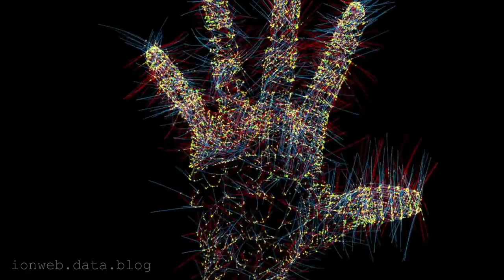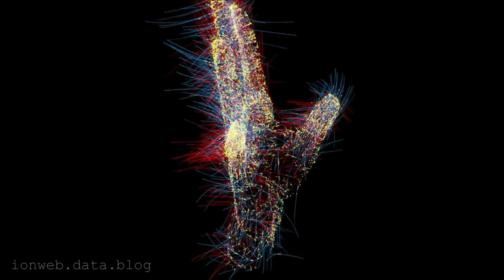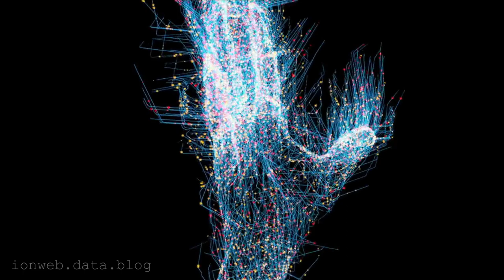U Bëftë Vullneti YT nga Neville Goddard | Besimi Është Pasuria Jote | Pjesë E Shkëputur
Një Kapitull i shkëputur nga libri i Neville Goddard me titullin 'Besimi yt është Pasuria Jote'.